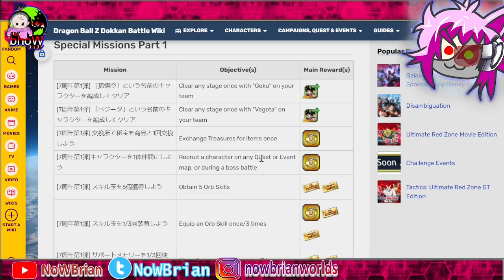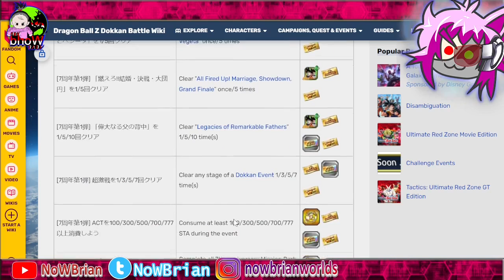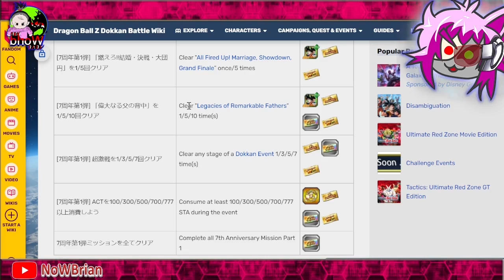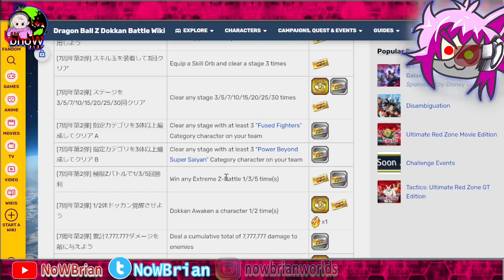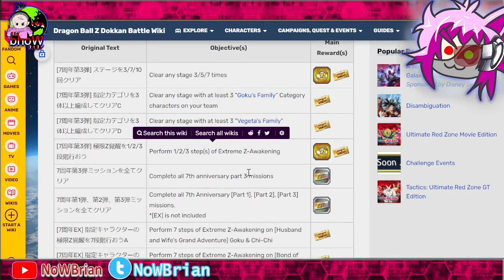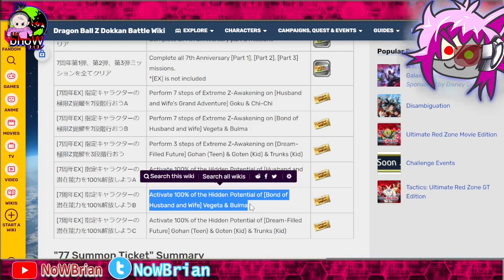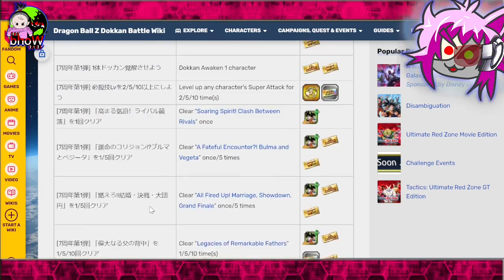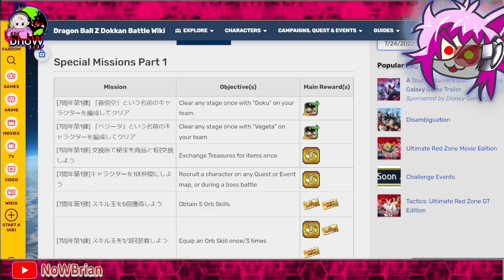CARA MENDAPATKAN 3 LR GRATIS !! 77 TICKETS GLOBAL ANNIVERSARY KE-7!! DOKKANBATTLE Indonesia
sorry for the noise xD
this video using Bahasa Indonesia you can use auto-translated caption btw... if exist~~~